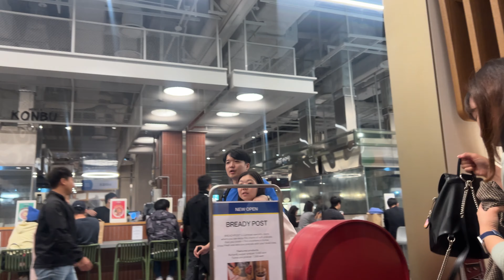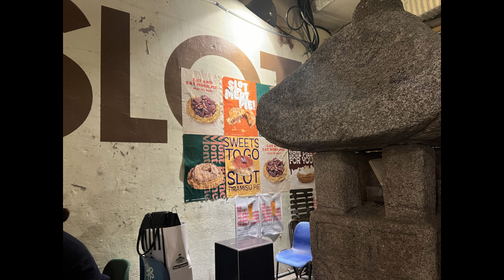[서울 나들이] 여의도 더현대, 그리고 문래!! 미미누나랑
2023 10월9일 미미누나랑